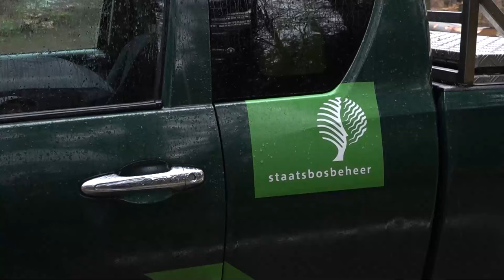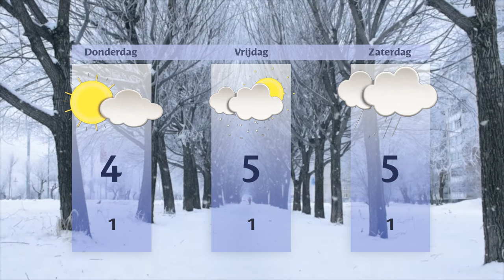Woensdag 20 november 2024 || RN7 REGIONIEUWS